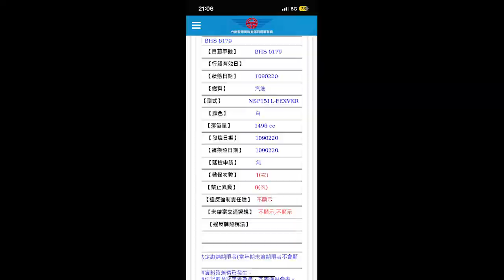唉，4K行車記錄器這時候就很重要了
原標題：死的又不是我家人，不舉發
刷卡的兩台垃圾